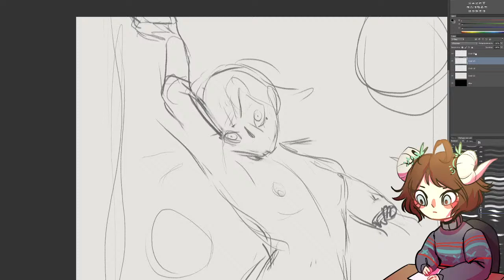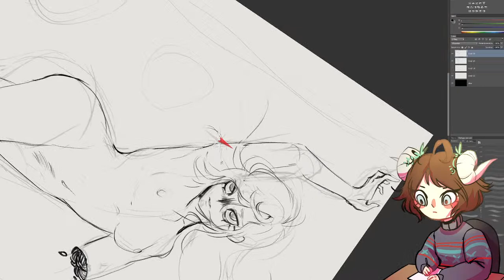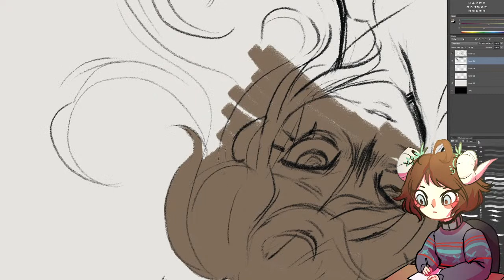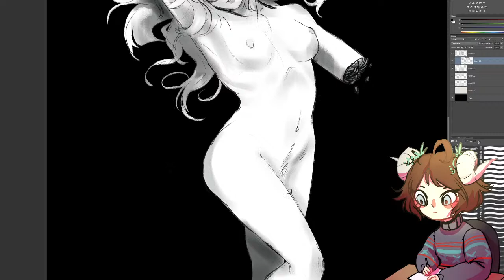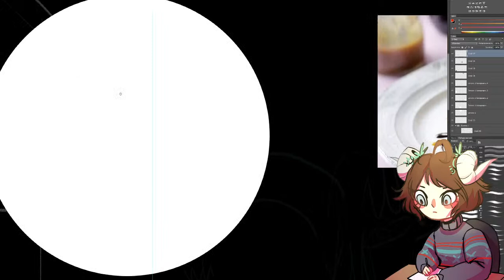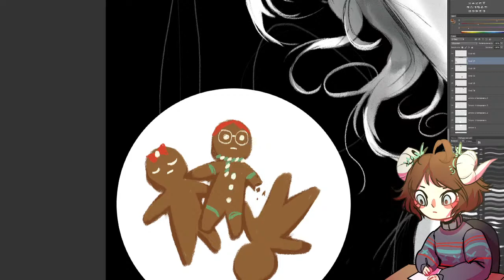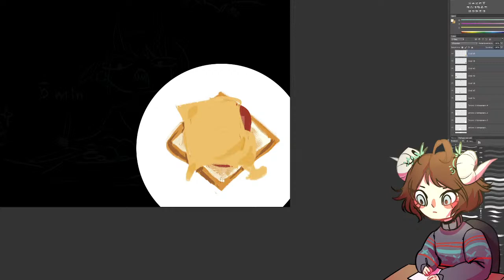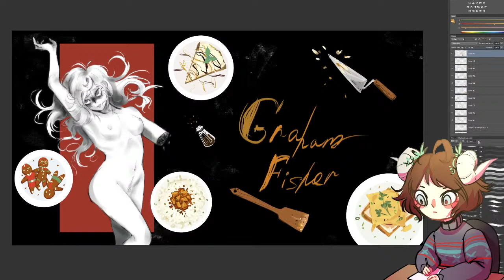Cannibal Menu - Graham Fisher